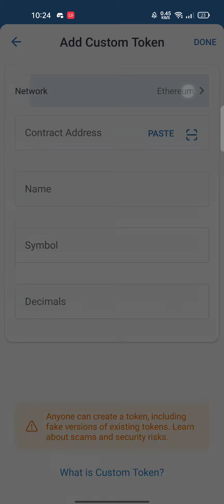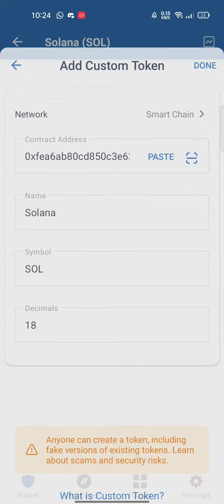solana tokens airdrop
🔥Metamusk 30 Million Token Airdrop🔥
💎Solana Farm 1000 Airdrop💎
💰Withdrawal Proof to Trust wallet💰

Contract address: 0xfea6ab80cd850c3e63374bc737479aeec0e8b9a1